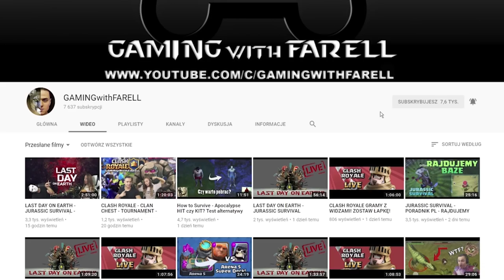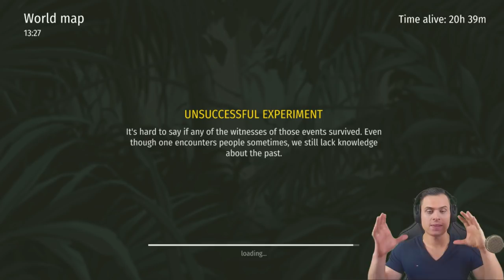JURASSIC SURVIVAL - REINFORCED HUNTER'S BOOTS! MISSION 6-7 - HUNTER FACTION QUEST!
Witam wszystkich bardzo serdecznie w kolejnym odcinku z Jurassic Survival! Dzisiaj wam pokażę jak odblokować wielki mur! HUNTER FACTION QUEST! How to unlock the wall? Reinforced Hunter's Boots